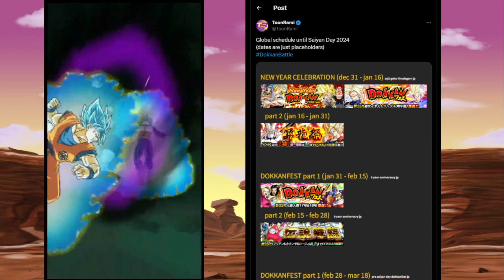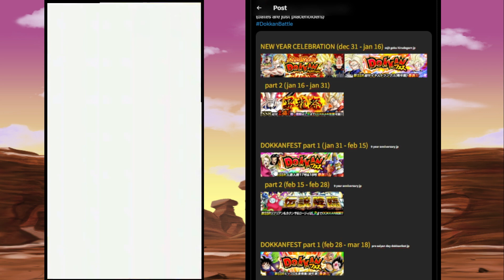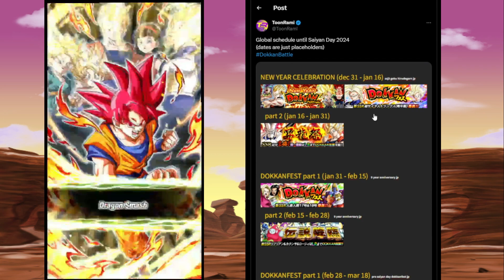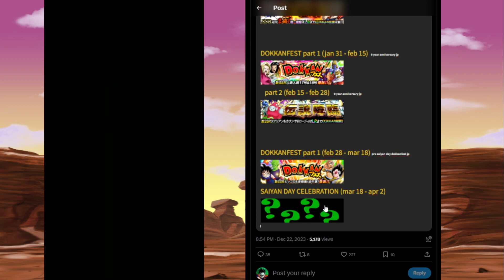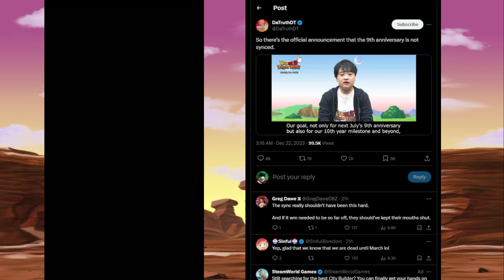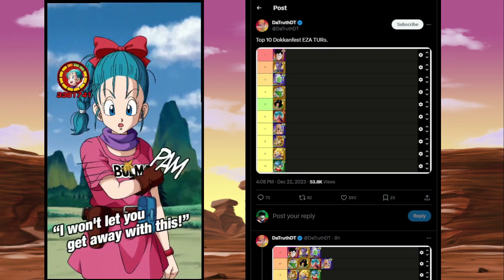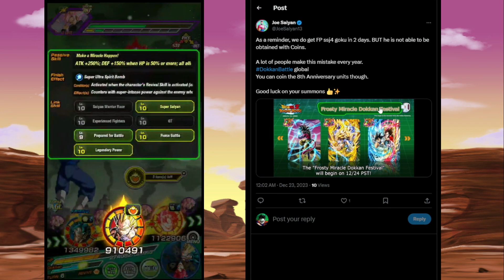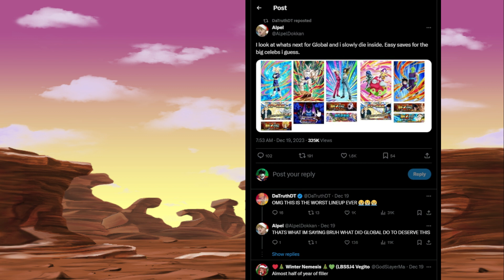EVERYTHING COMING TO GLOBAL!! DOKKAN TWITTER | DBZ Dokkan Battle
￫ This was an interesting one...  | DBZ Dokkan Battle

Dokkan Sites!

Credits:
Cover by: Friedrich Habetler
Original by: Norihito Sumitomo
Image by: Jerry Fletcher (Modulius)
Anime: Dragon Ball Super Broly Movie

Tier list
Link = Character
Time = Character
Link = Character
Alphabet = Character
Dokkan Battle Randomizer
Dokkan Randomizer
Randomized Dokkan Battle
Random Dokkan
77 TICKET You SUMMON it you USE it (Dokkan Battle 8th Anniversary)
dokkan worldwide celebration
dokkan battle worldwide celebration 2023
dokkan worldwide celebration 2023
dokkan battle worldwide celebration
worldwide celebration dokkan 2023
world wide celebration dokkan 2023
dokkan wwc 2023
dokkan battle
dokkan battle wwc 2023
wwc dokkan 2023
toonrami
dokkan battle wwc
db dokkan
dbz dokkan battle
dokkan lr tier list
dragon ball z dokkan battle
world wide celebration dokkan
dokkan
dokkan battle 8th anniversary
dokkan battle global
dokkan battle million de telechargement
dokkan battle part 2
dokkan wwc
dragon ball dokkan
dragon ball dokkan battle
nanogenix
worldwide